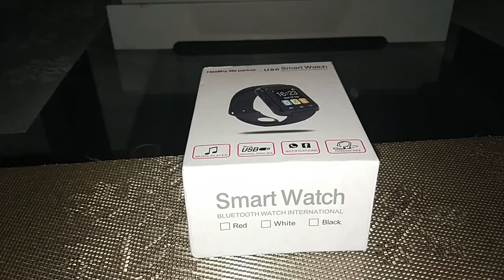GearBest - U80 Smart Bluetooth Watch Call Message Reminder Sleep Monitor